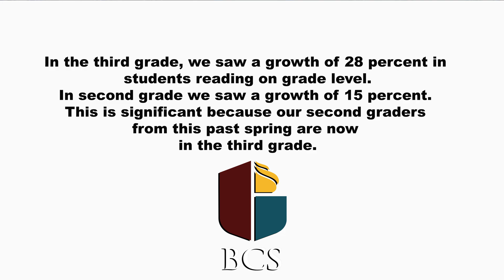Dr. Mark Sullivan Weekly Message - Week 2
During his latest weekly message, Dr. Sullivan shares stories about the hands-on STEM learning going on at our schools, covers spring reading assessment results, stresses the importance of attendance, and recaps the second annual Stop the Violence Classic.

00:00 Intro
01:00 STEM learning
03:02 Spring reading assessment results
04:08 Attendance Awareness Month
05:04 Stop the Violence Classic